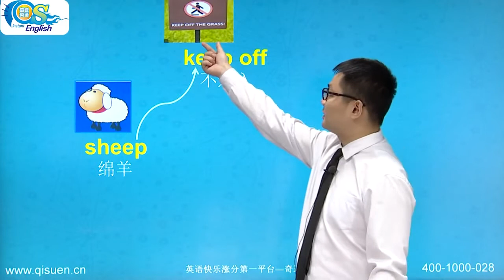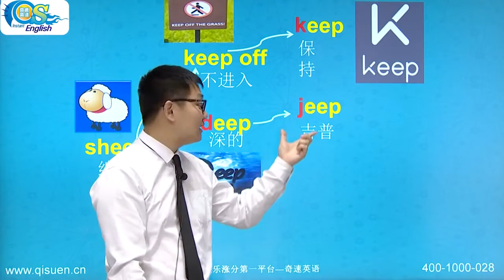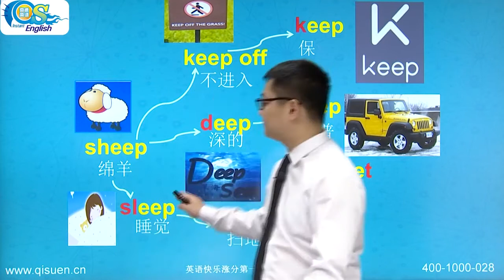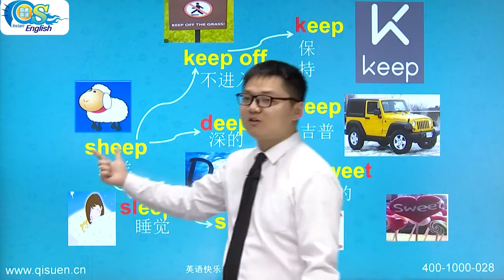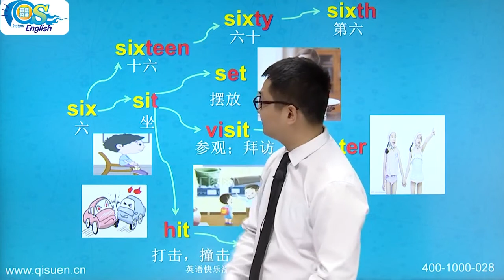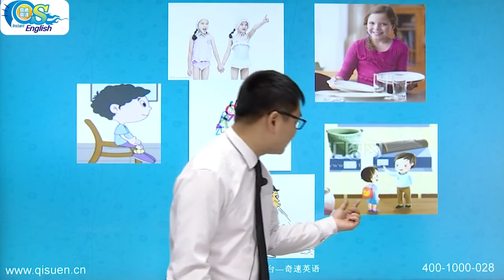思维导图记单词小学版 800 词汇 第7讲 | 奇速英语